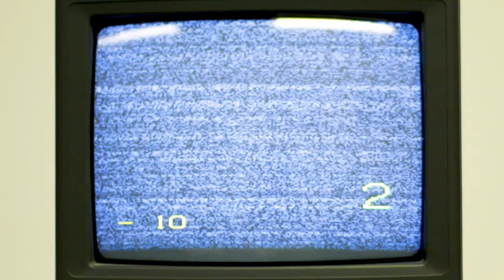Falmouth University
From art, design and film to games, fashion and events management. See what it's like to study at Falmouth